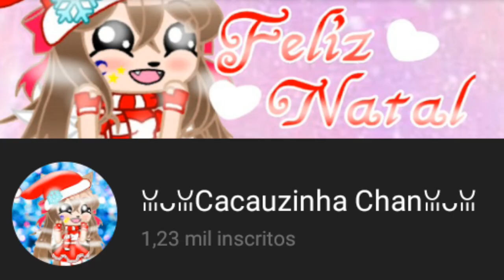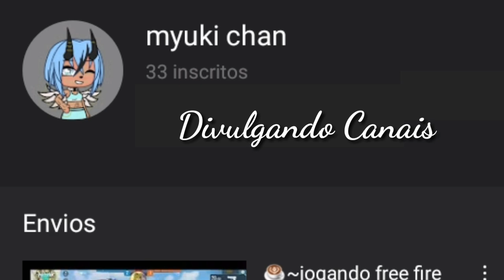💖❄️A origem dos guardiões reagindo a Frozen❄️💖{3}